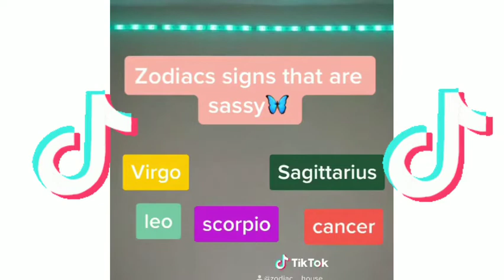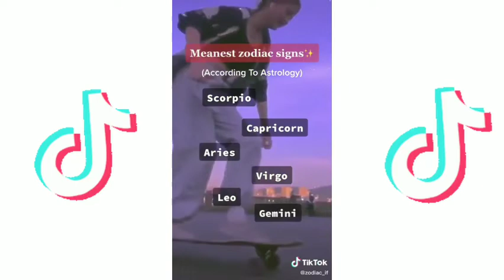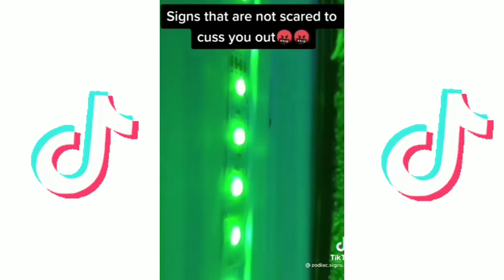Zodiac Signs Tiktok Compilation♍♊♒